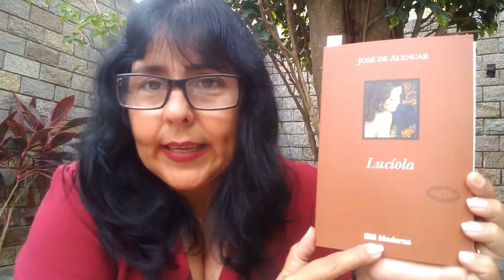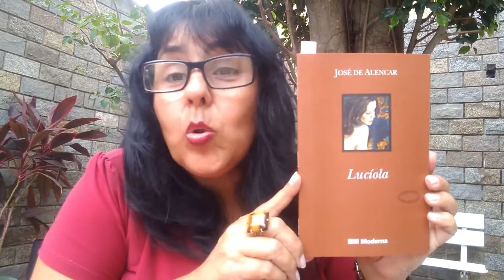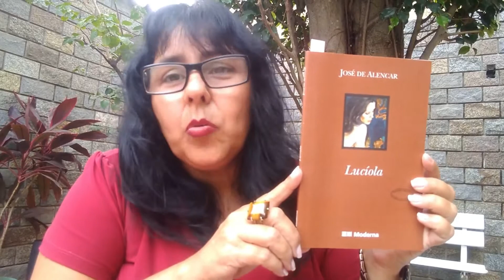Lucíola - José de Alencar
Lucíola é o quinto romance do escritor brasileiro José de Alencar, publicado em 1862. Com a publicação de Lucíola, inicia Alencar a sua série de "Perfis de Mulher", romances em que estuda caracteres femininos, torturados por contradições e antagonismo psicológicos; fazem parte da trilogia também Diva e Senhora.